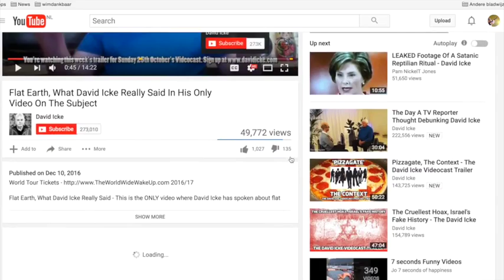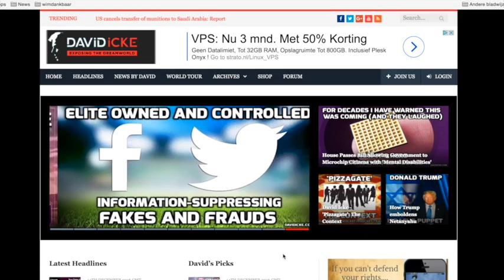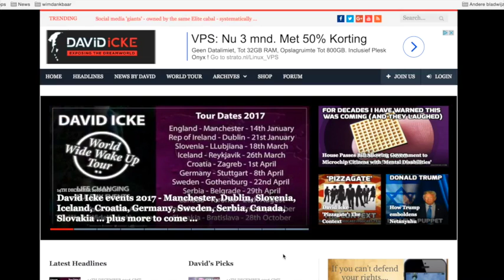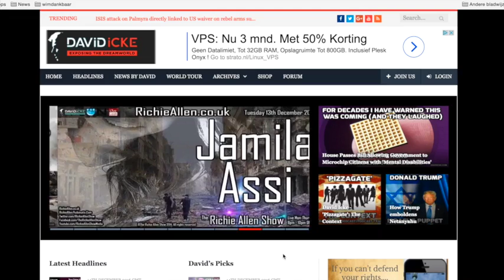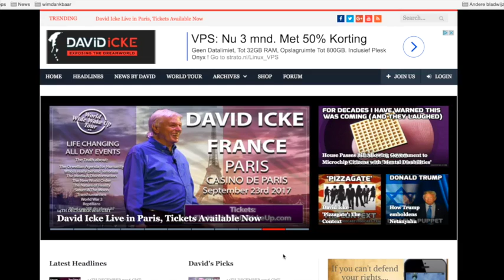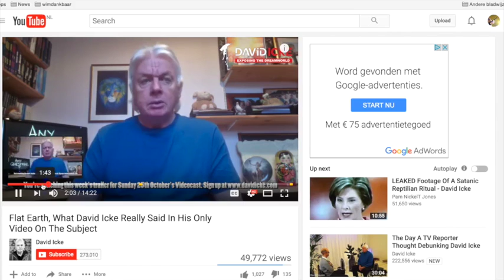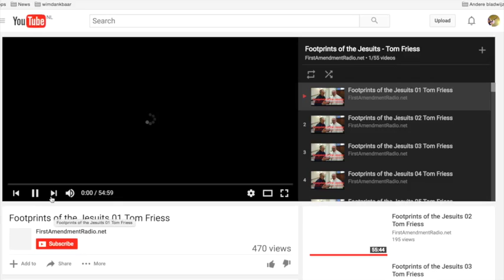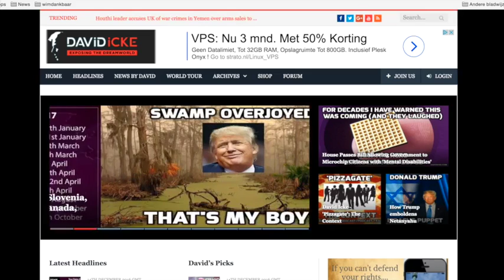Nieuws127 David Icke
Maar ook humor hor!